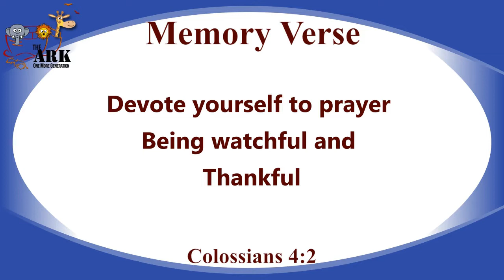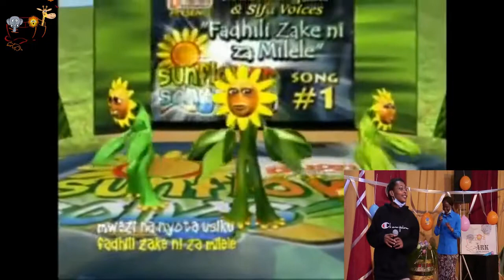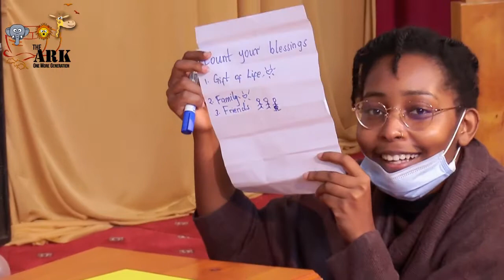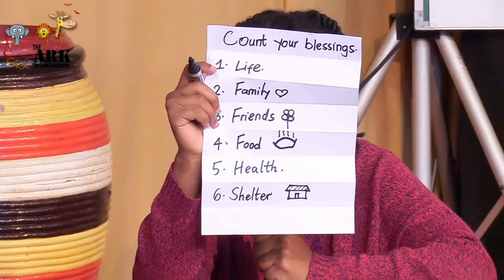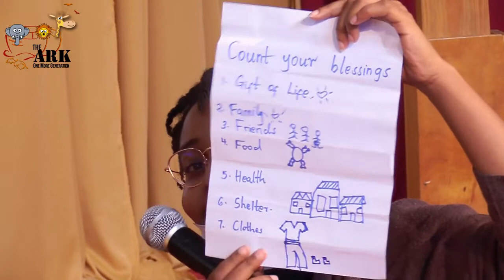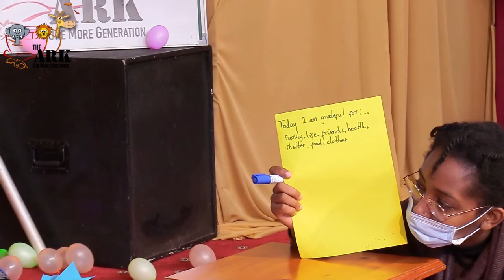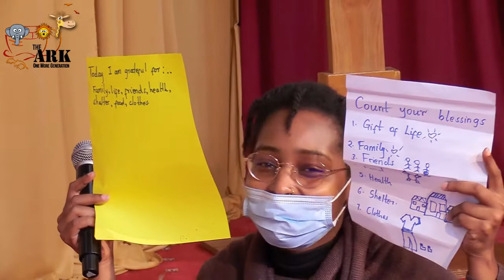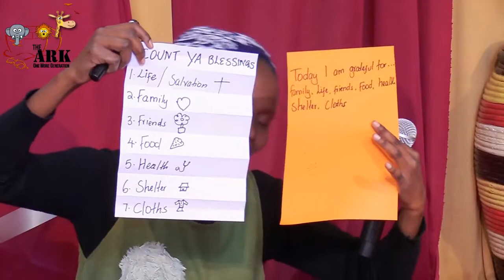Ark Service 27th Sept 2020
Be Thankful, Daniel 2:14-23

God loves it when we give thanks. We have so many things to give thanks for.
When God has seen you through it all. Remember to give thanks. Always remember to give thanks.
Welcome to our Ark Service.
This is our month of prayer.